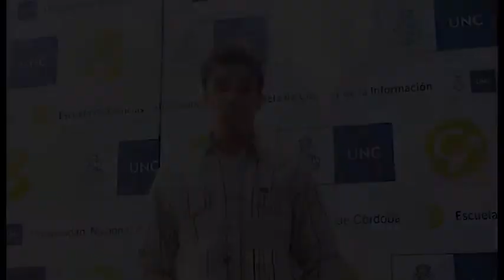Día del periodista según Gabi 1